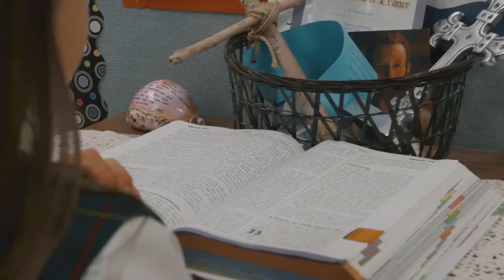Christ the King Catholic School